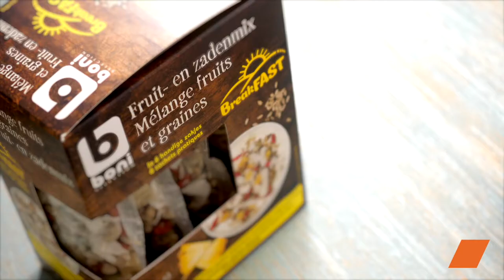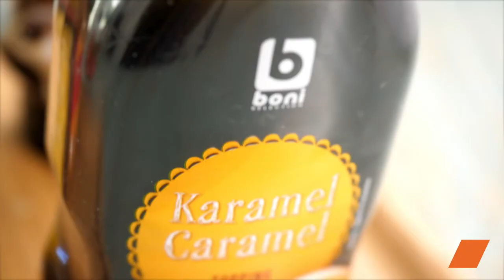La Fraise en 3 Recettes Gourmandes ! 🍓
🍓 La Fraise en 3 Recettes Gourmandes : Découvrez le Plaisir Sucré de l'Été ! 🌞🍰

C'est la saison des fraises et pour l'occasion, déclinez-les en petits délices qui vous feront rougir de plaisir. 😋
Plongez dans l'univers gourmand de la fraise avec ces 3 recettes délicieuses et originales qui raviront vos papilles tout l'été ! Notre vidéo vous propose trois façons créatives et savoureuses de déguster ce fruit emblématique de la saison ! 🍓🌞🍰

🔸Ingrédients pour Carpaccio de fraises :
• Fraises fraîches
• Huile d'olive
• Pistache
• Basilic frais
• Sucre glace

🔸Ingrédients pour Smoothie de fraises :
• Fraises fraîches
• Orange
• Lait de coco
• Sucre fin
• Mélange de fruits secs
• Graines

🔸Ingrédients pour les Fraises enrobées :
• Fraises fraîches
• Chocolat liquide
• Caramel liquide
• Décorations pour pâtisserie

Vivez la saison des fraises à fond avec nos recettes gourmandes et savoureuses ! Utilisez le hashtag RecettesFraises pour partager vos créations et taggez-nous pour que nous puissions voir vos délices ! 🍓🌞🍰